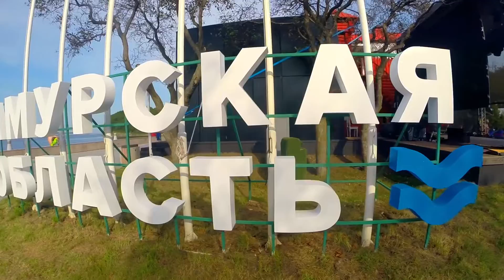улица ДВ на ВЭФ 2018, остров Русский, Владивосток, РФ